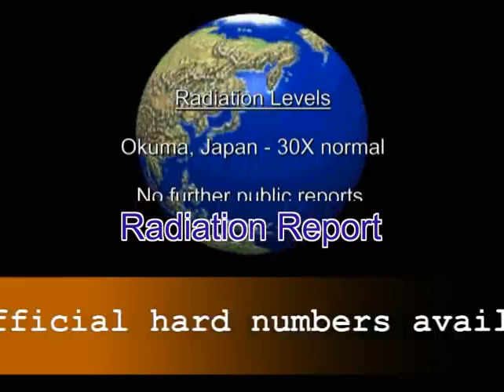DEFCON Warning System - Radiation Report 3/14/11 12:30 PM PM PST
Current, reported radiation levels as of 12:30 PM PST, March 14, 2011